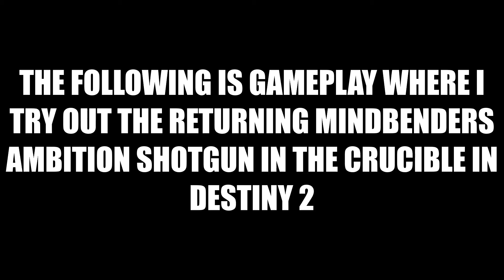is mindbenders ambition still any good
its still good even with a bad role